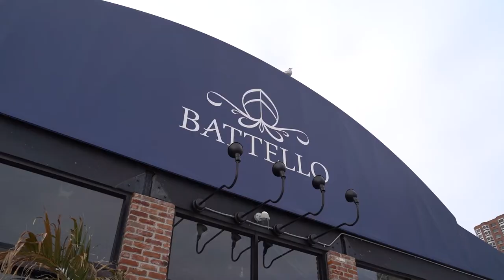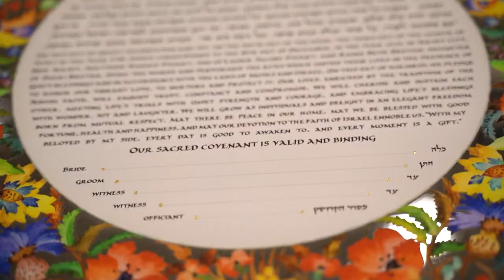Lovely Wedding at the Batello in Jersey City, NJ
Batello is a stylish and modern wedding venue located in the heart of Jersey City, NJ. With gorgeous views of the Manhattan skyline, Batello is the perfect place to host your wedding day.

The venue features a beautiful outdoor courtyard for your ceremony, a spacious ballroom for your reception, and a chic lounge area for your guests to enjoy!